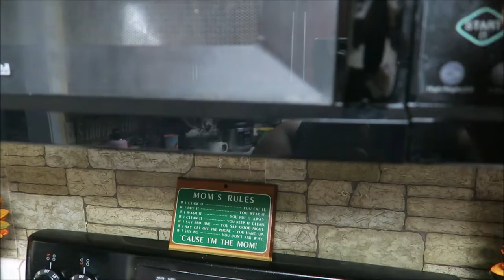GOING BACK TO SCHOOL? 🏫